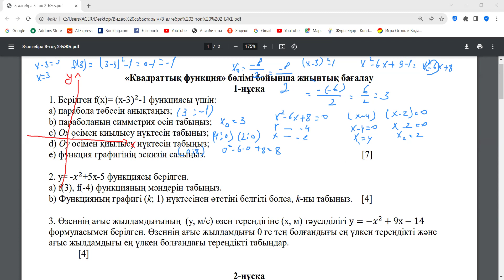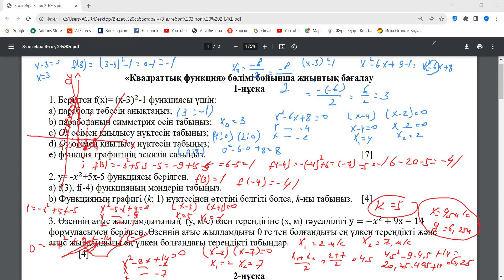8-Алгебра 3-тоқсан 1-БЖБ